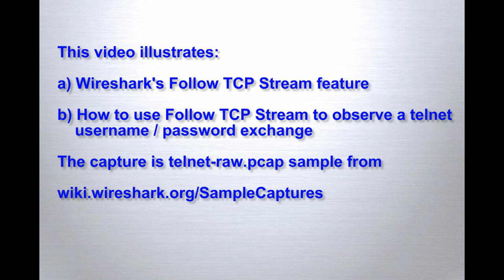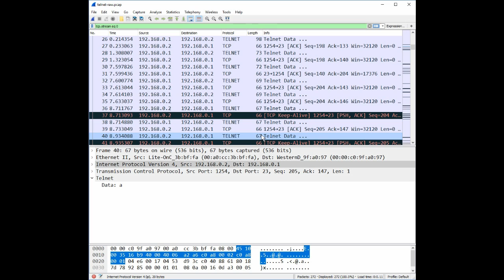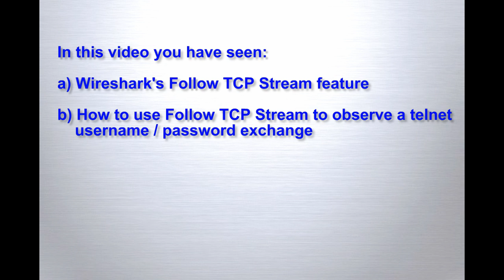How to Use Wireshark's Follow TCP Stream Feature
View this demo to see how to use Wireshark's follow TCP stream feature.

Learning Tree is recognized as Top 20 IT Training Company for 2016. From single courses to large enterprise solutions, Learning Tree can help your organization overcome skills gaps and accomplish individual and organization objectives.